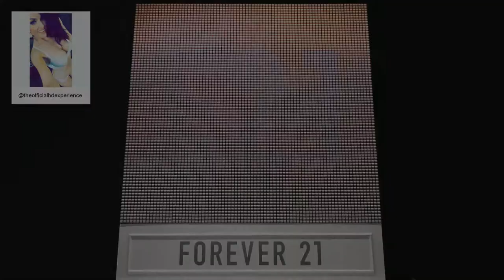F21 Thread Screen